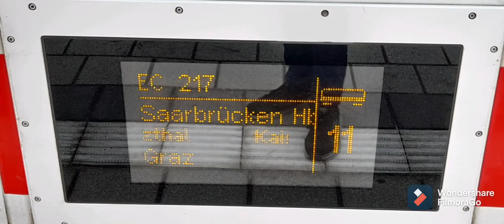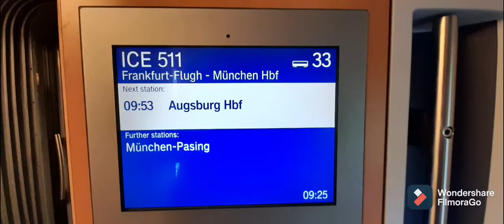Video Bilder Landschaft Landwirtschaft